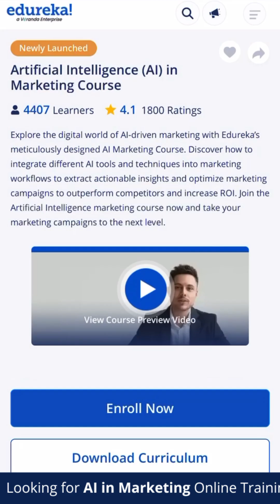Top 5 AI Tools That Will Save Your Time and Money | Top AI Tools for Digital Marketing | Edureka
Discover the best AI Tools for digital marketing! Learn how Looks, MidJourney, Runway, Surfer, and GPT-4o can boost your productivity and save you money. Perfect for marketers, designers, and content creators!